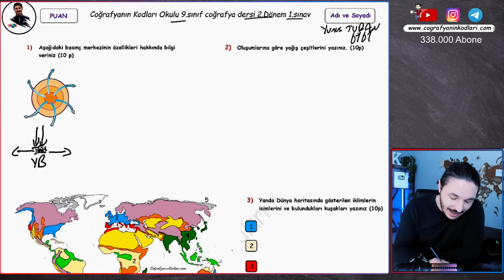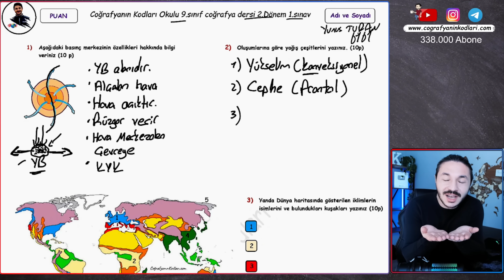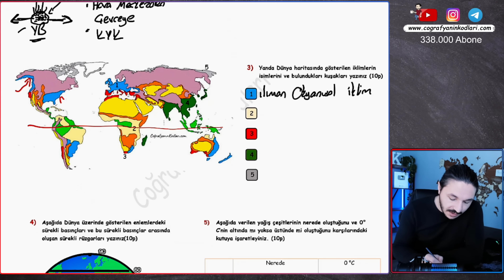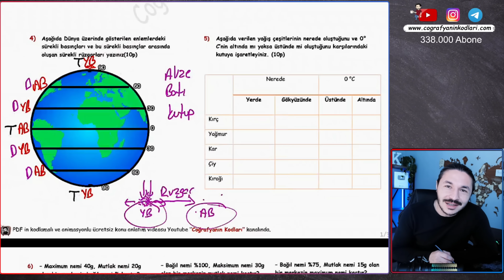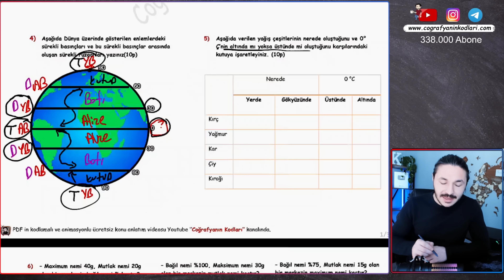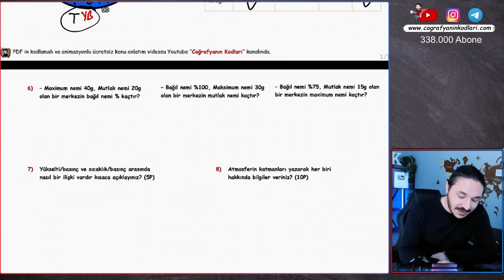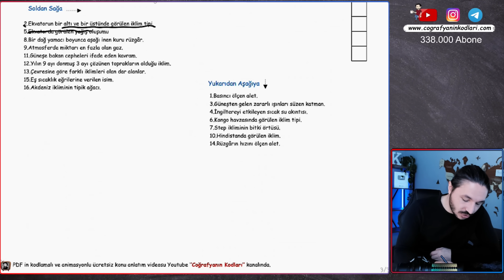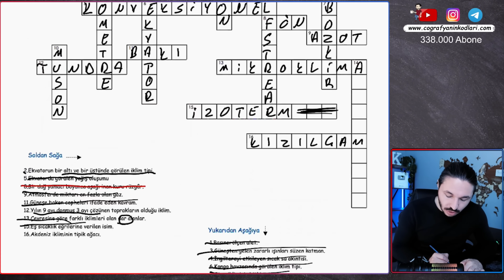9.Sınıf Coğrafya 2.Dönem 1.Yazılı Sınavı Hazırlık 📂PDF + Ders Notu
9.Sınıf Coğrafya 2.Dönem 1.Yazılı Sınavına  klasik hazırlık sınav videosu pdf + ders notu. 9.Sınıf Coğrafya 2.Dönem 1.Yazılı için genel tekrar videosu da olacak.

9.sınıf coğrafya 2.dönem 1.yazılı sınavına hazırlık  PDF  ve Ders Notları

9.Sınıf Coğrafya 2.Dönem 1.Yazılı
9.Sınıf Coğrafya 2.Dönem 1. Sınavı
9.sınıf coğrafya sınavı
9.sınıf coğrafya
9.sınıf yazılı
9.sınıf coğrafya yazılısı